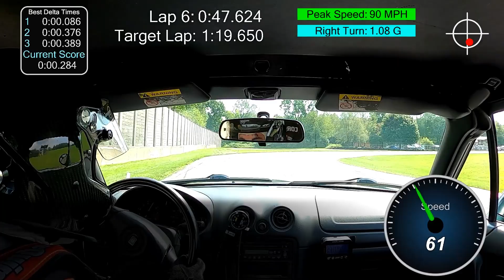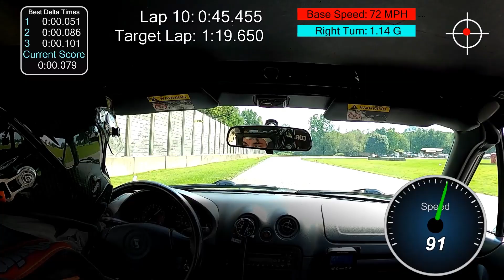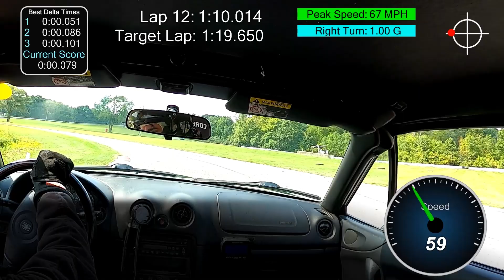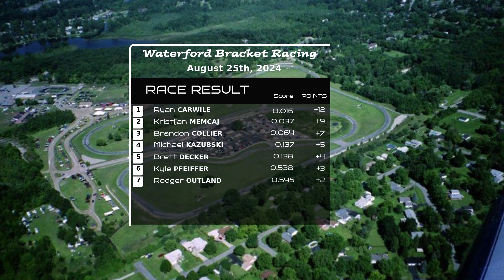Waterford Hills Bracket Race August 25th 2024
Waterford Bracket Race at Waterford Hills August 25th 2024.
1999 Miata
205 50 R15 Continental Extreme Contact Force